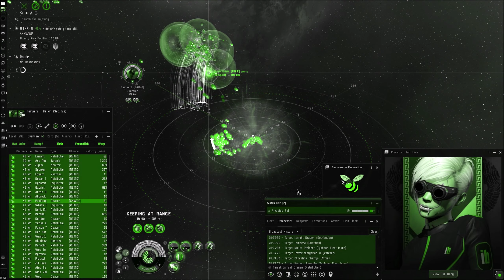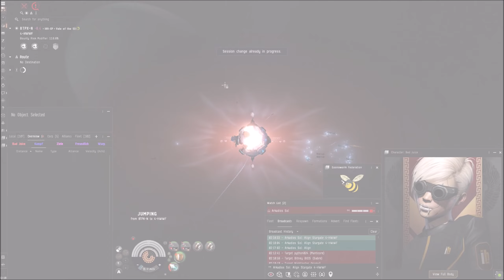[CONDI/INIT] DEMON TIME | EVE ONLINE